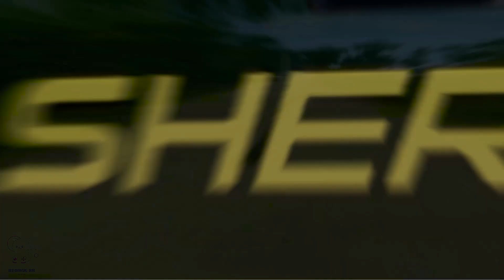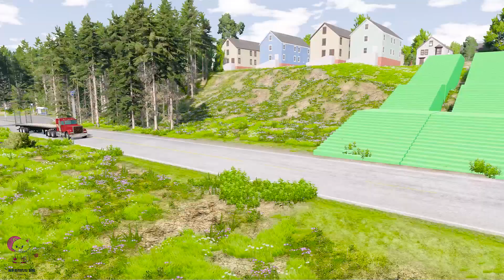Monster Trucks vs Massive Speed Bumps , Cars vs Bollards - BeamNG BB #188